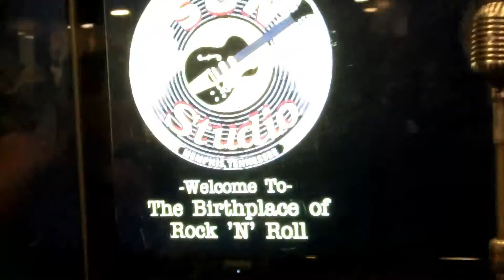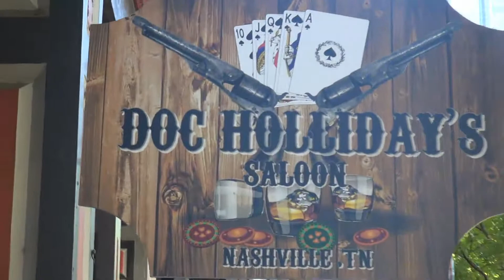The Deep South Music Trip 2013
Trailer van de "music road trip" die ik samen met mijn moeder Jannie Conté-Kerseboom heb gemaakt in september 2013. Na de trailer wat korte beelden van oa Grandpa Elliott, bluegrass in Nashville en een echte Brass Band op Bourbon Street, New Orleans. We begonnen in New Orleans. Reden door de Mississippi Delta naar Memphis waar we Graceland en Sun Studio bezochten. Van Memphis reisden we naar Tupelo, MS (de geboorteplaats van Elvis) en reden via de Natchez Trace Parkway door naar "Music City" Nashville. Daar bezochten we het Johnny Cash Museum en waren bij de langstlopende radio uitzending in de Grande Ole Opry (sinds 1925). Via Alabama (waar we het Hank Williams Museum in Montgomery bezochten) reden we langs de Golf van Mexico terug naar New Orleans. Een trip om nooit meer te vergeten. Thanks y'all for the music!